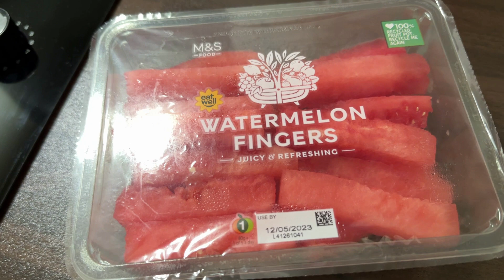☘️ПОДГОТОВКА К ЯРМАРКЕ/ПРОМОКЛИ ДО НИТКИ🌧️/УСТАЛА, КАК ЛОШАДЬ/СКОЛЬКО ЗАРАБОТАЛИ🤪 14.05.2023